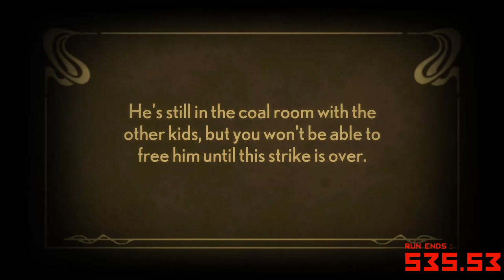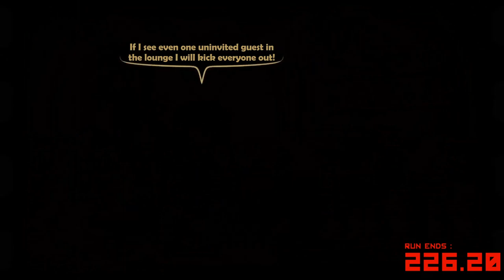Toot-Toot! - Stacking: The First 10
Welcome back to The First 10. In today's episode, we save a kid from [TEXT REMOVED IN VIOLATION OF HYPNOSPACE LAW], before crop-dusting an entire train station.

Game opinion: It's a Double Fine classic. Oozes charm, very atmospheric, humor around every corner. Also kinda has LittleBigPlanet energy, now that I think about it...
Likelihood of making it a series: High! My pending-playthrough queue is currently full, but I wouldn't rule out playing this one sometime this year.

Today's moral: "This isn't the place to do that, Charlie!"